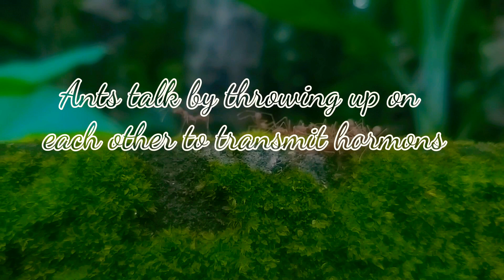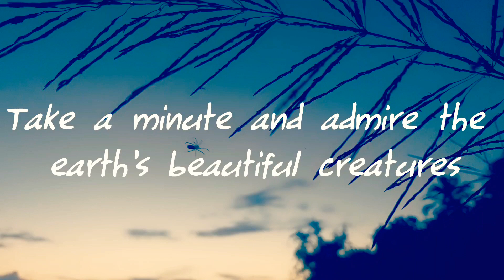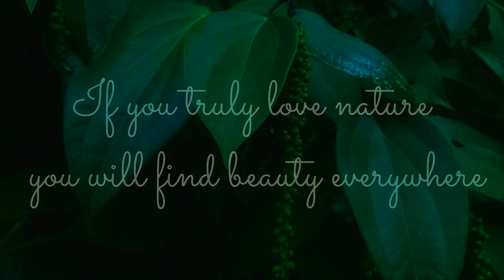INTO THE NATURE........ പ്രകൃതി